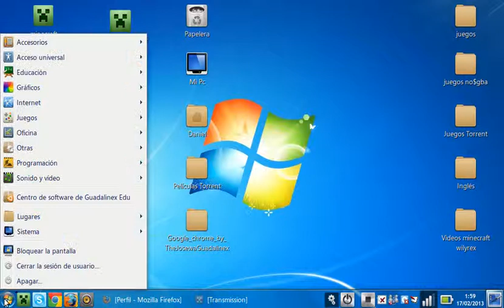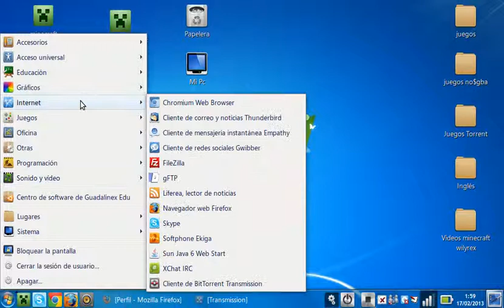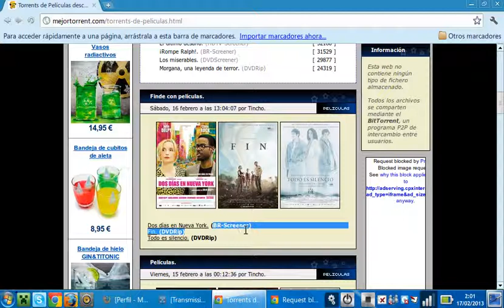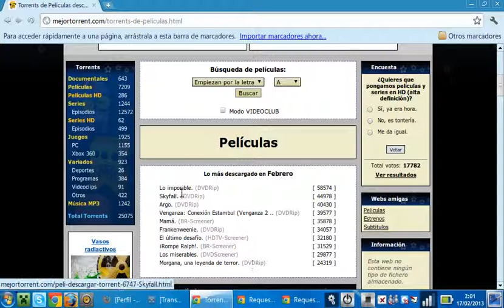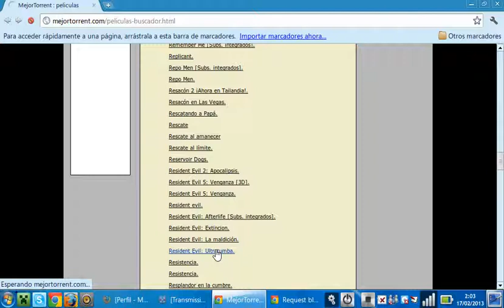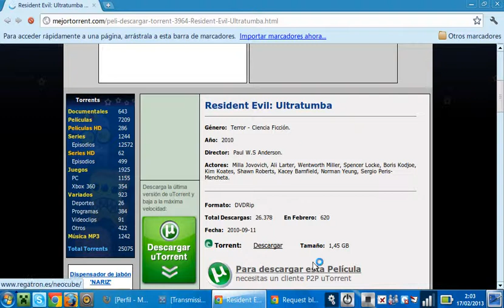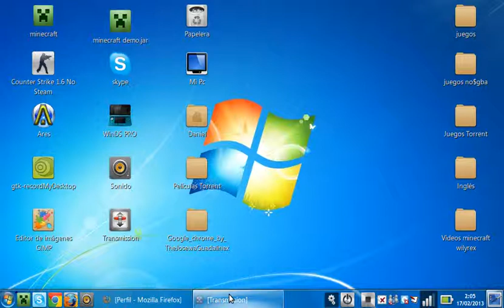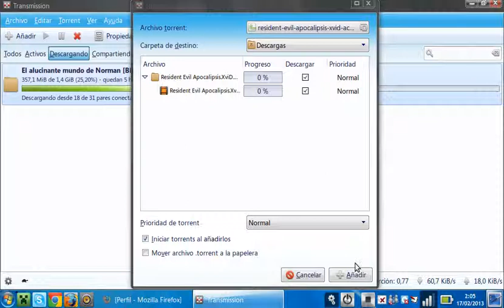Como descargar peliculas,series,juegos (bittorent) para guadalinex edu (linux,ubuntu,mac y MacOs)